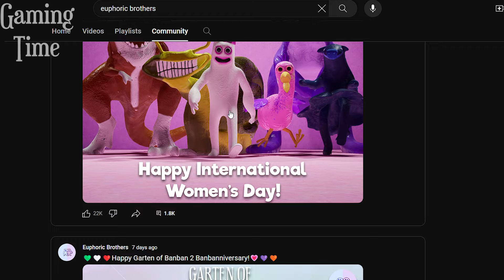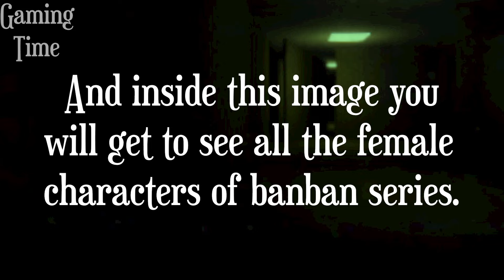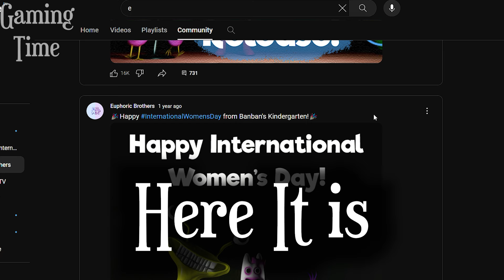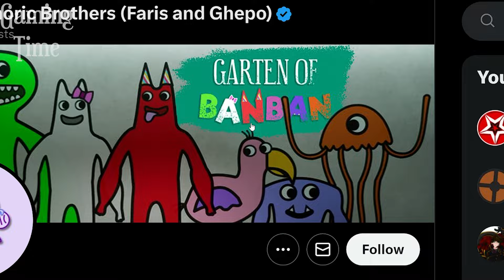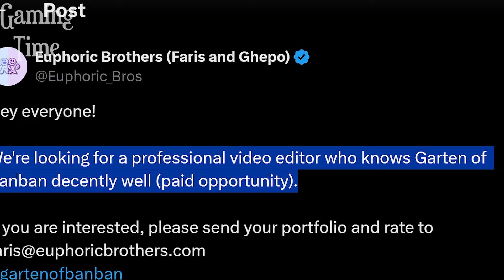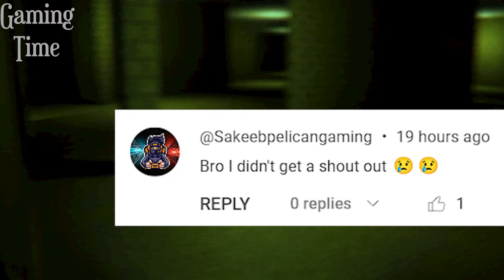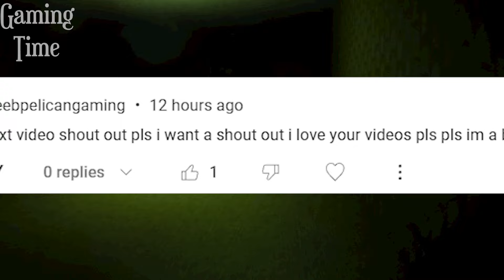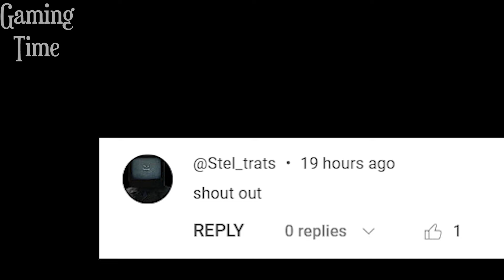Garten Of BANBAN 7 - New LEAKED Images & Big Announcement (euphoric brothers)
1) euphoric brothers garten of banban 7
2) garten of banban 7
3) garten of banban 6
4) banban 7 and euphoric brothers
5) garten of banban 7 trailer

Thumbnail Credit - PoppyGame and EuphoricBrothers